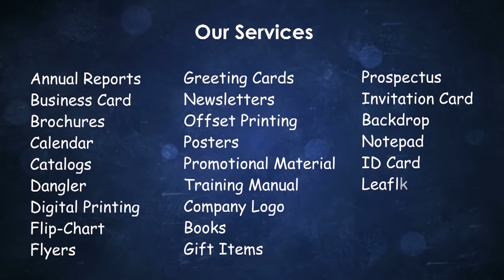A Plus Communication Animation